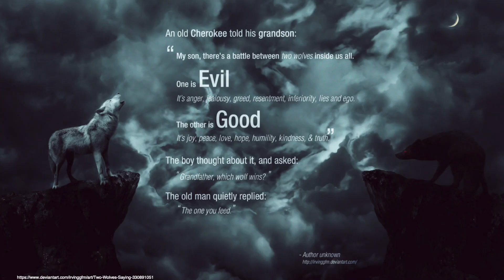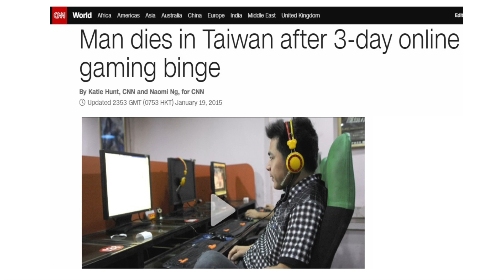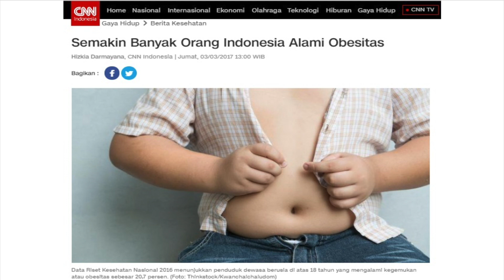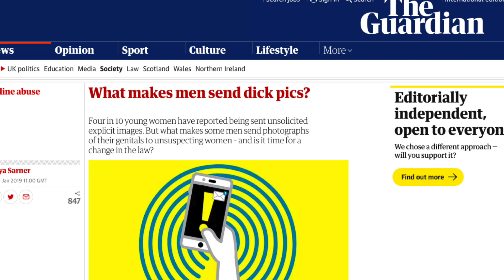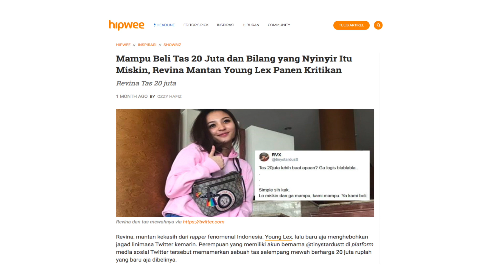Embracing Your Inner Demons | Reggy Hasibuan | TEDxUniversitasPrasetiyaMulyaJakarta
I have this demon inside me. But he's my friend now because I admit it exist. Since 2009 Reggy Hasibuan has been the only stand-up comedian in Indonesia who uses English as his medium. He teaches us a valuable lesson about consistency in the pursuit of passion. He let go of an established career and decided to chase his dream in comedy. How did it turn out? Well, he encountered failures and loss. To Reggy, a true comedian is one who has hit rock bottom yet can still laugh about it. This talk was given at a TEDx event using the TED conference format but independently organized by a local community.